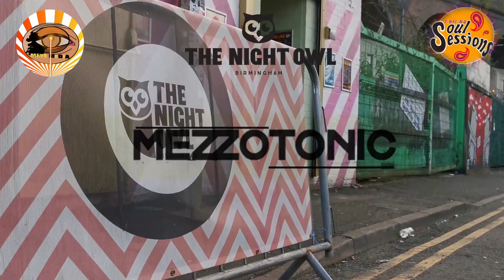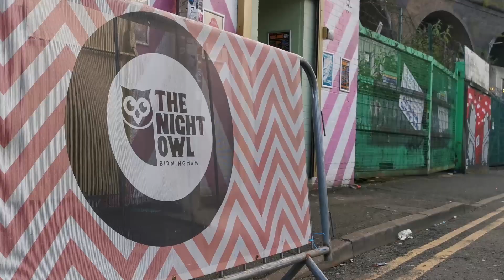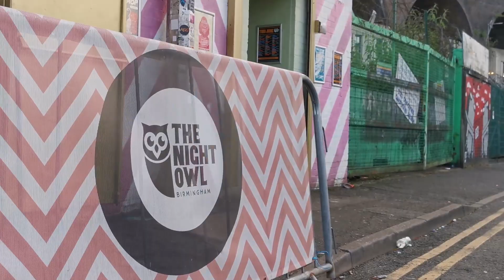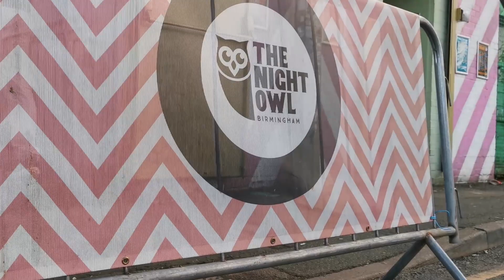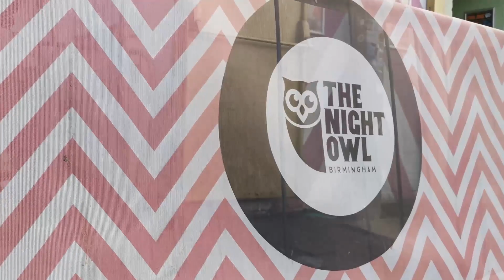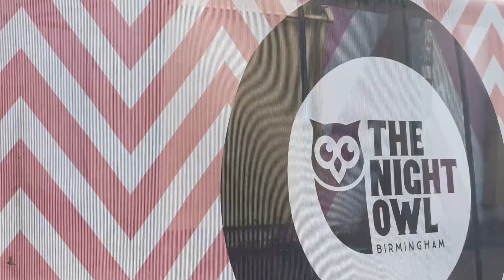mezotonic @thenightowldigbeth zenn finn's soul sessions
hosted by soul sessions brum

copywrite protected